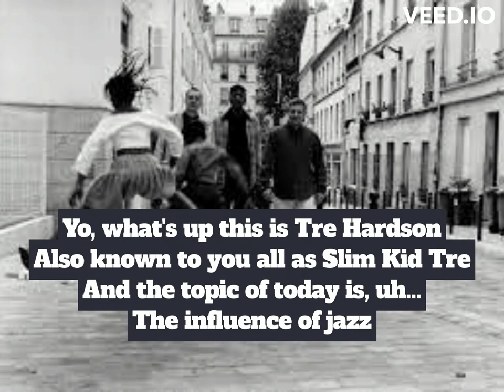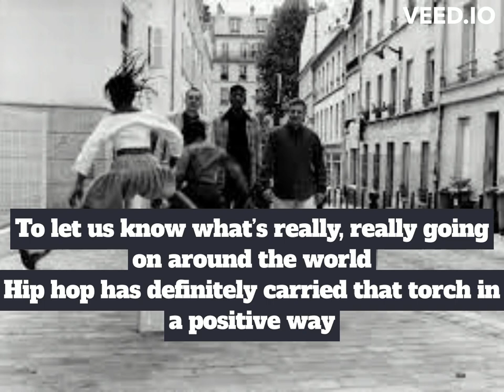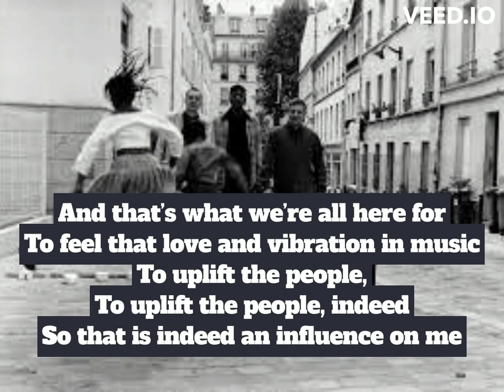Jazz Liberatorz - Clin d'oeil (Lyrics)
Tre Hardsons 'JAZZ TALK' starts at: 4.18